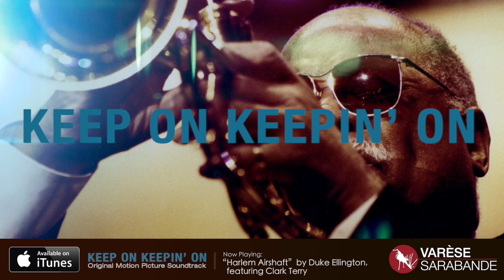Keep On Keepin' On - Visual Soundtrack - Clark Terry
CD out now